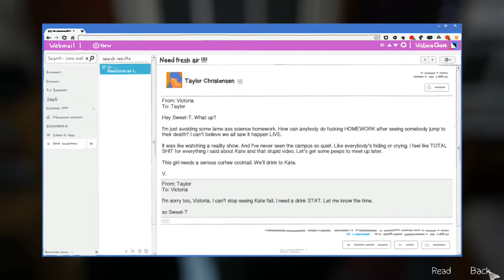Life is strange Ep3 Pt1